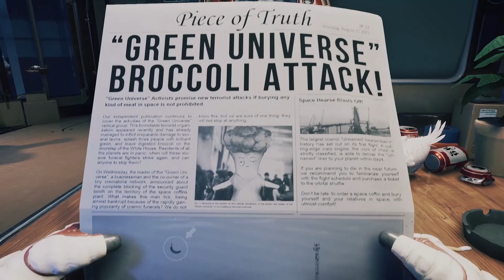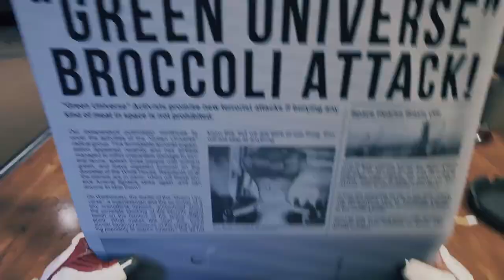Evna Plays Breathedge Episode 1